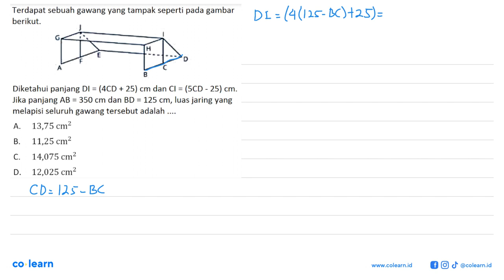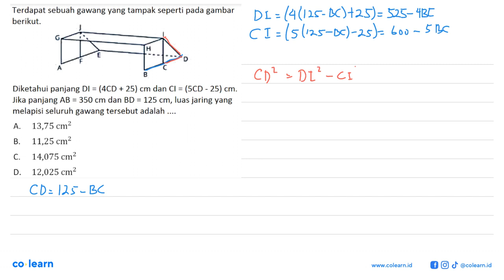Terdapat sebuah gawang yang tampak seperti pada gambar berikut. A B C D E F G H I J Diketahui pa...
Terdapat sebuah gawang yang tampak seperti pada gambar berikut.
Diketahui panjang DI =(4CD+25) cm dan CI=(5CD-25) cm . Jika panjang AB=350 cm dan BD=125 cm , luas jaring yang melapisi seluruh gawang tersebut adalah .

Topik atau Materi: Penerapan Luas dan Volume Pada Bangun Ruang Sisi Datar - BANGUN RUANG SISI DATAR - GEOMETRI - Matematika Kelas 8 SMP -

00:00 : Bedah Soal
01:00 : Konsep, rumus dan pengertian Penerapan Luas dan Volume Pada Bangun Ruang Sisi Datar
01:18 : Langkah penyelesaian soal
06:39 : Jawaban akhir
07:09 : Penutup